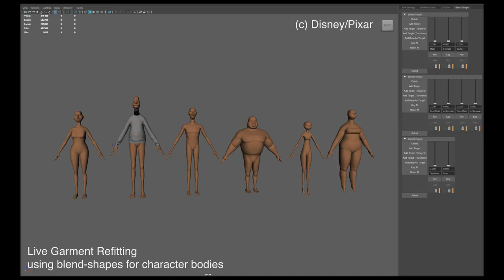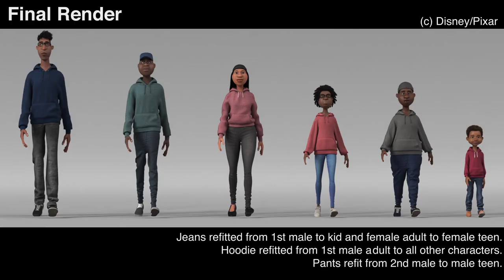Garment Refitting for Digital Characters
We present a new technique to refit garments between characters of different shapes. Our approach is based on a novel iterative scheme that alternates relaxation and rebinding optimizations. In the relaxation step, we use affine-invariant coordinates in order to adapt the input 3D garment to the shape of a target character while minimizing mesh distortion. In the rebinding step, we reset the spacing between the refitted garment and the character body controlled by user-prescribed tightness values. Our method also supports additional constraints that encode the spatial and structural arrangement of multi-layers, seams, and fold-overs. We employed this refit tool in Pixar's feature film \emph{Soul} to transfer garment pieces between various digital characters.

Fernando de Goes, Donald Fong, Meredith O'Malley
SIGGRAPH Talks 2020

Original Video content is coming soon! Support me for more content:

Send Bitcoin:
14nRPr2MKVWqN59hVouhKGUrHu4a2oPmv4

Send Ethereum:
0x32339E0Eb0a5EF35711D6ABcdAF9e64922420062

Send Ripple:
r91Czz1cxut2zeY4AUD5zRi3yJU4TZcoix

Send Litecoin:
LPNBJmngqq5HjmdcfdmM91xU7SVpW9qTMJ

Send ZCash:
t1SDcXeuBpoTcdbSAJ2RmSwMFmKKFSiL8XQ

Send Dash:
XyScJ3yS9LhyQWEnDxfxmk8WYGHtsrfpuD